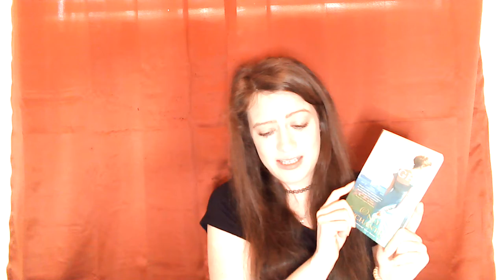allll the historical romances on my physical tbr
look, I'm sorry, but the lighting was wayyyyy off on this video and it took a minute to film so I'm just uploading it. sorry sorry sorry.

Amazon Wishlist